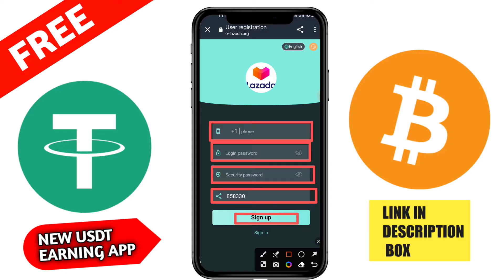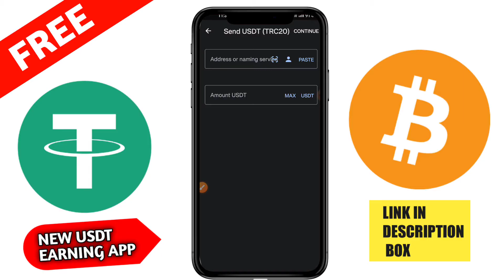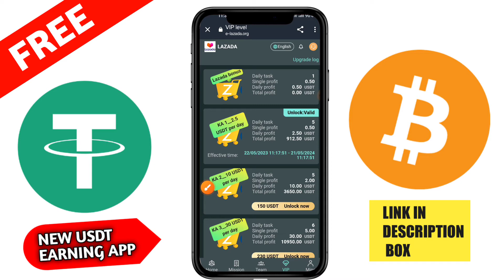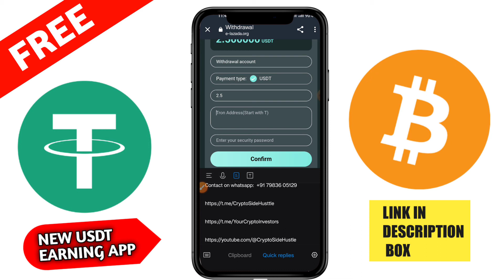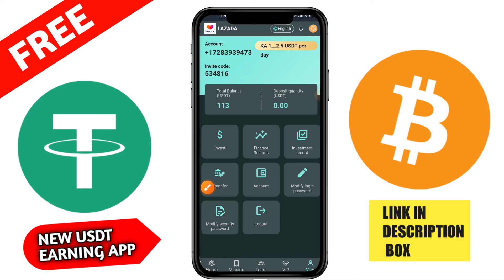Usdt Earning Site | Earn Free Usdt | Best Usdt Investment site | New Earning Site